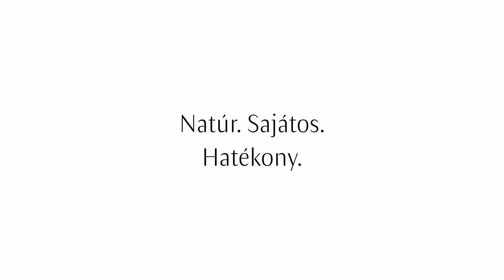Bevezető gondolatok a Dr. Hauschka kozmetika világába: Az anyag tisztasága (3/11 epizód)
A tizenegy részből álló beszélgetés-sorozatnak a harmadik filmjét mutatjuk be.
A gondolatok, tapasztalatok és tudásmegosztásában részt vevők:
- Pomázi Beatrix Dr. Hauschka partner képző (ebben a filmben megszólaló)
- Zentai Mariann Dr. Hauschka kozmetikus képző
- Hollósi Emőke Dr. Hauschka kozmetikus képző
A beszélgetés-sorozat a hazai hivatalos márkaképviselet, a Natura-Sophia Kft. helyszínén készült 2021. nyarán.

📹 Vidor Gergely, Polónyi- Gyurica Krisztián, Molnár Géza